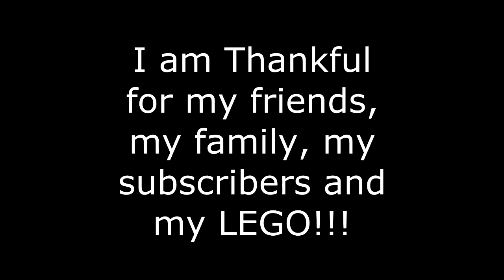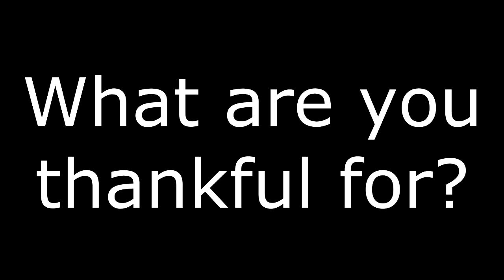HAPPY THANKS GIVING